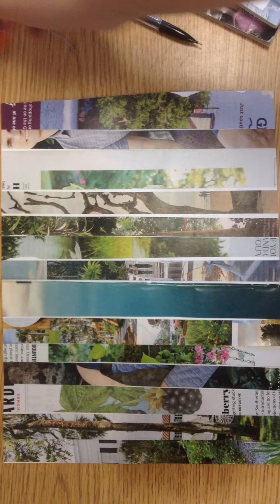Weekend Workshops: Collage Silhouettes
Grace Weaver, WFMA Student Assistant and Art Major at MSU Texas, explores collage techniques.